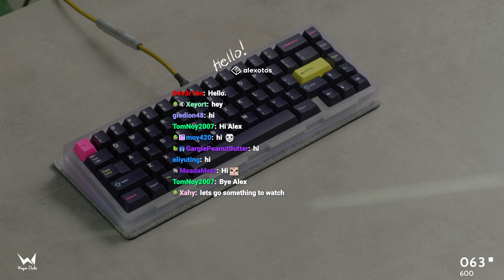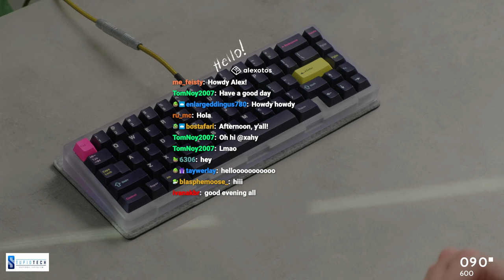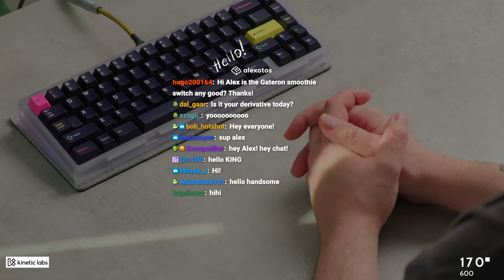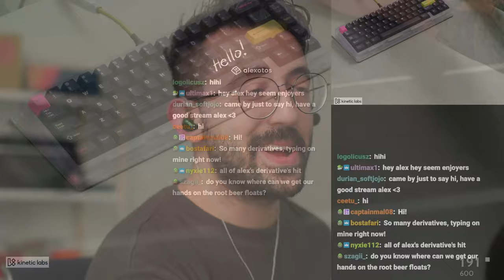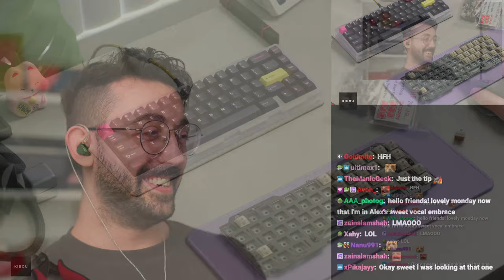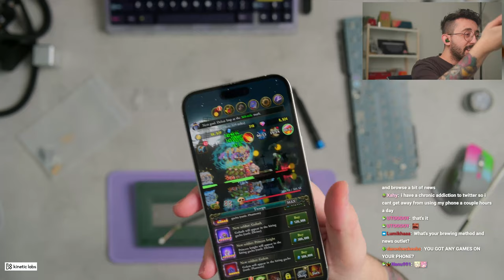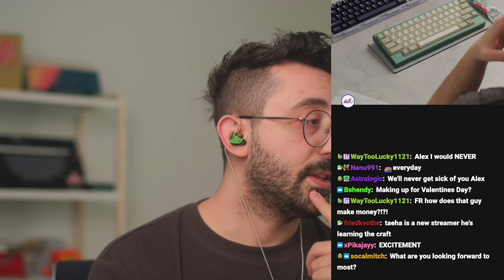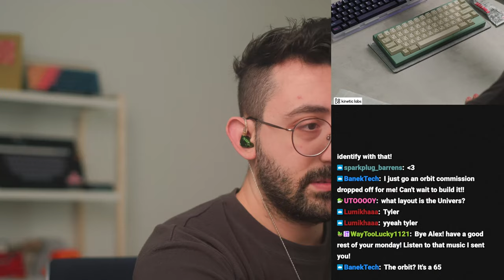Derivative Build — Full VOD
Streamed live on Twitch on Feb 19, 2024